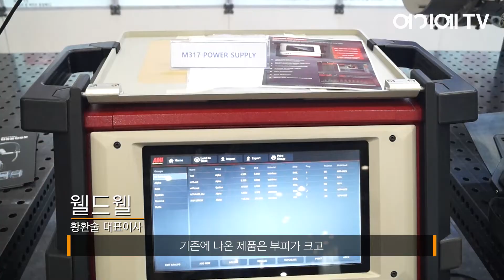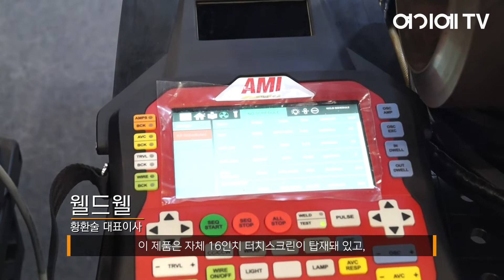[SIMTOS 2022] 웰드웰 전시인터뷰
웰드웰은 미국의 AMI社, TRI TOOL社 등의 장비를 수입·판매하는 한국 총판 대리점입니다. 주로 Orbital 자동 용접기, 파이프 면취기, Fit-up 장비 등과 주변 설비를 공급하는 종합 무역 기업입니다.